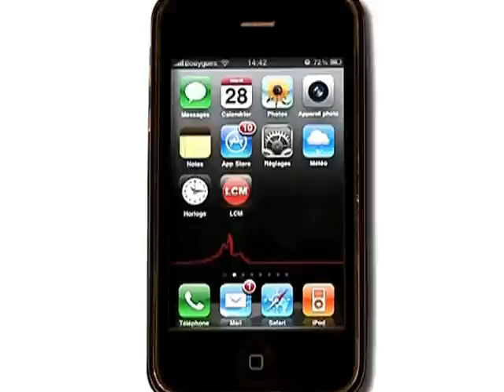Fralib en bonne santé selon les syndicats (Marseille)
Les salariés de Fralib ont reçu un rapport d'expertise. Depuis 6 mois ils se battent contre la fermeture de leur usine à Gémenos.
DROITS RESERVES. Pour conserver ce reportage